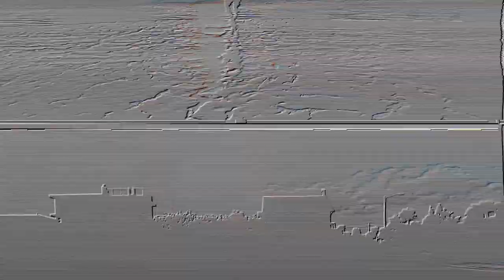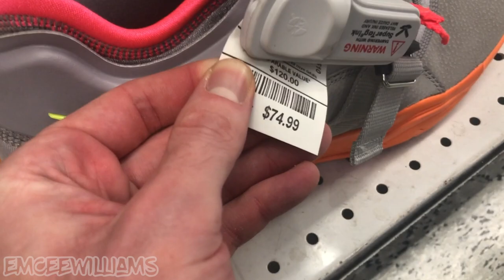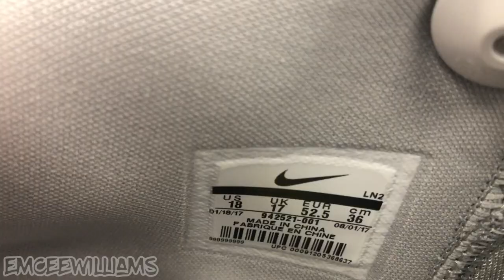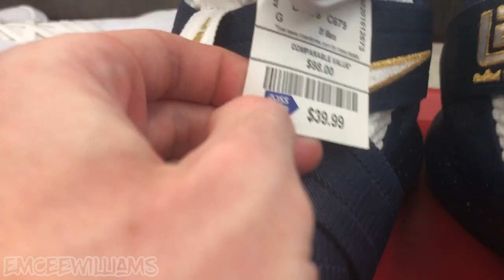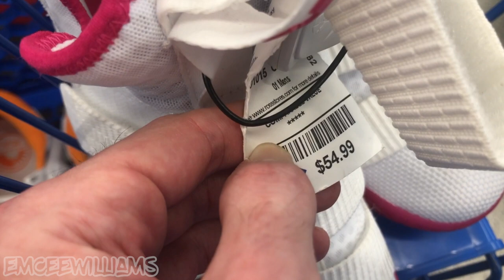Found Multiple Pairs of Kobe Bryant Basketball Shoes at Ross for $45!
In today's video, I checked out 2 Ross stores and picked up multiple pairs of Kobe A.D., Pink Cancer Awareness Hyperdunks, Lebron Soldier 12s, and a whole lot more!

Check it out and let me know what your favorite find was!

RESELLING & EBAY STUFF:
► Shipping Labels

ABOUT ME:
- Owner of clothing brand L3 Apparel.